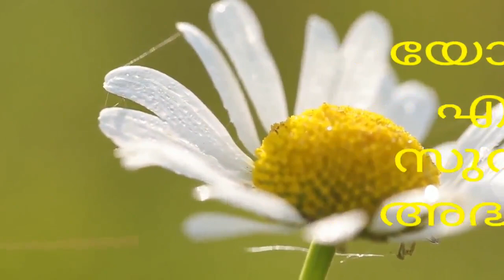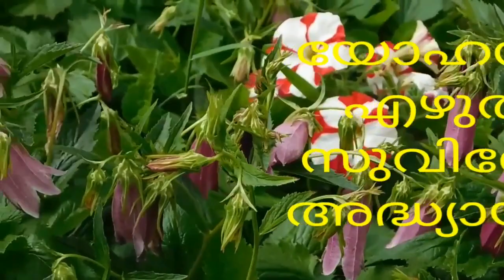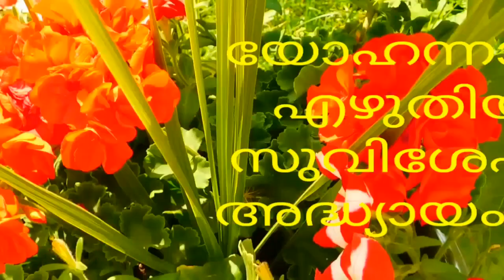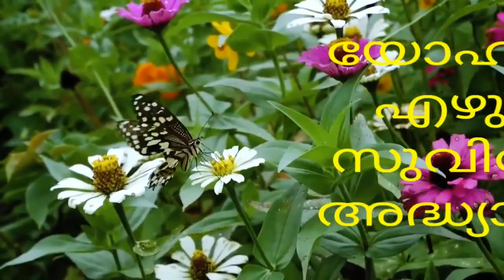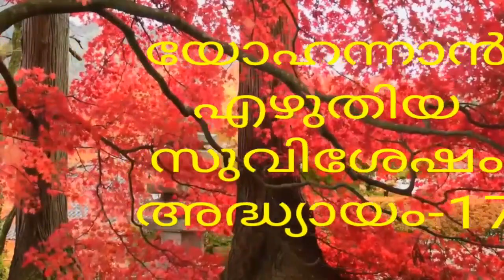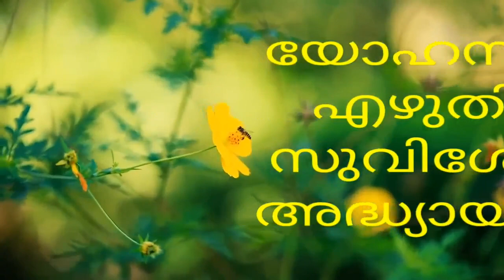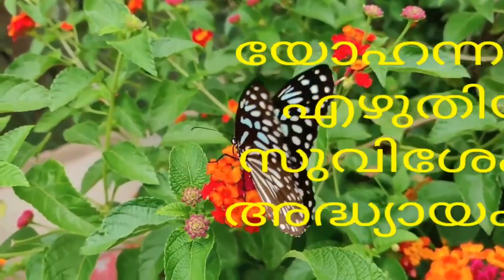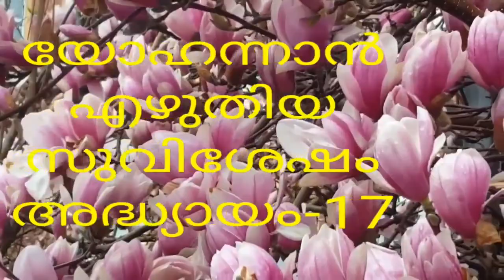യോഹന്നാൻ-17//JOHN-17//MALAYALAM AUDIO BIBLE//July 3, 2022